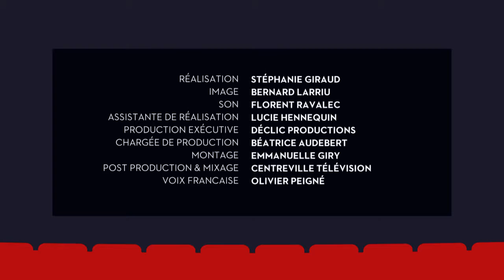LIDA S2 - Emir Kusturica VOST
L'instant d'avant Cannes - Arte - mai 2016 (saison 2)